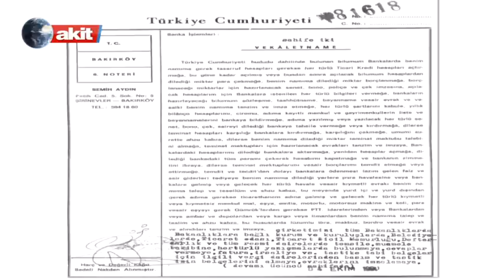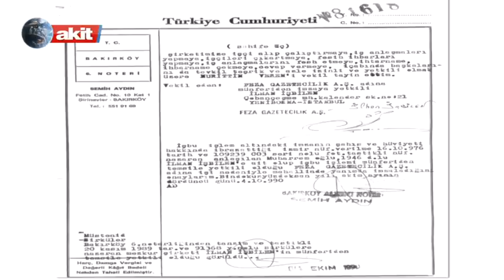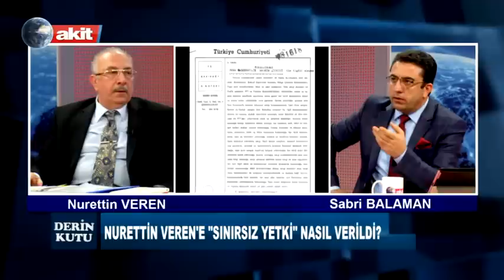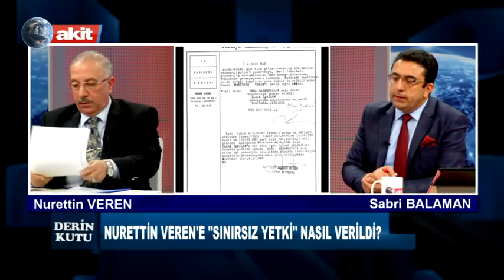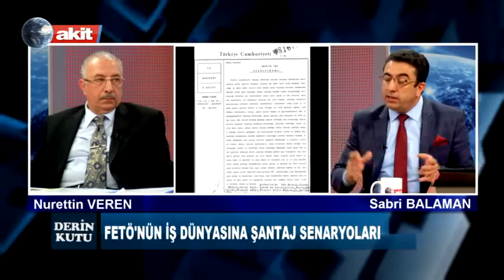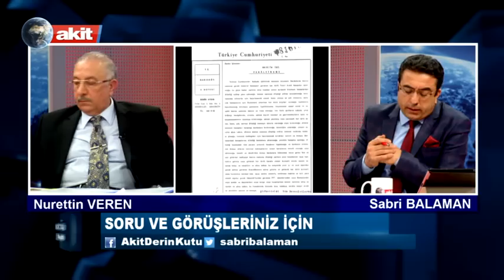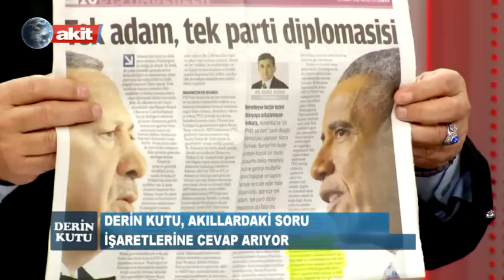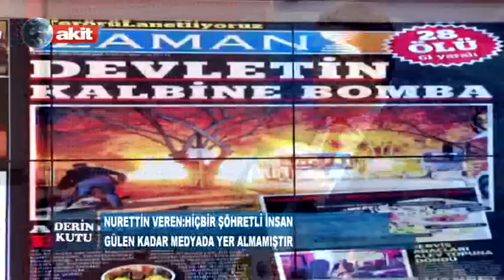Derin Kutu - Fethullah Gülen'in sırları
Sabri Balaman’ın moderatörlüğünde gündem oluşturmaya devam ediyor. Derin Kutu Akit TV'de...